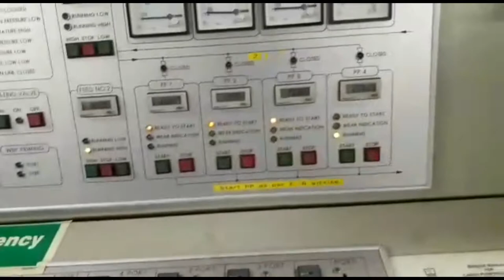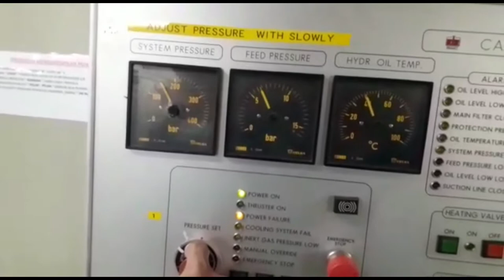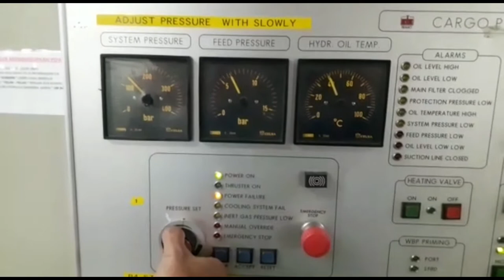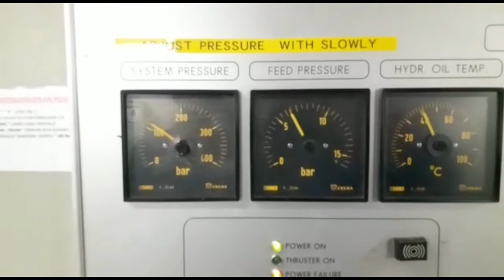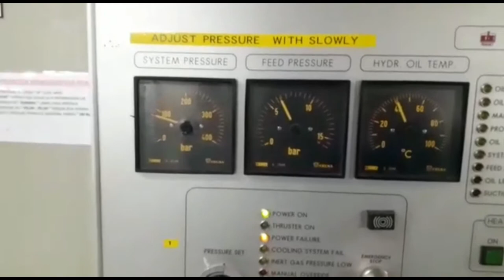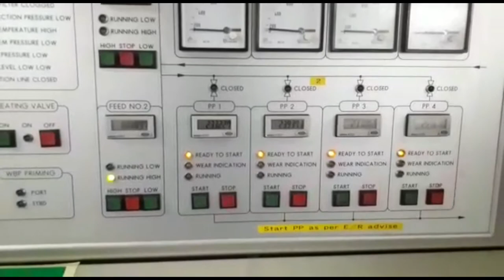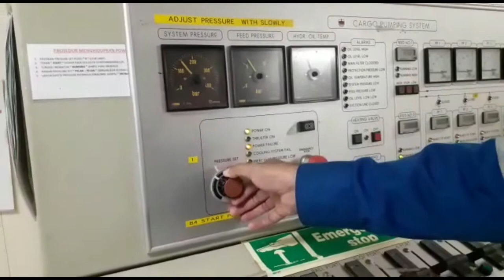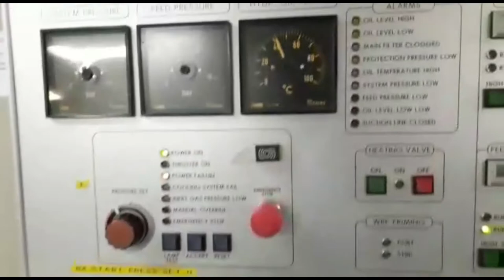Cargo Pump System